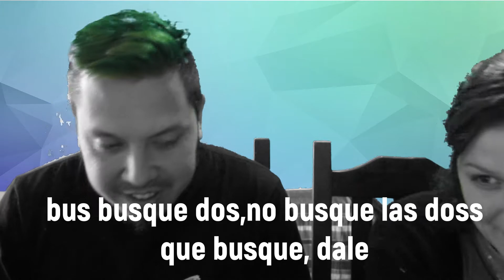Gente comun reaccionando a OBRAS DE ARTE #2 (LA NOCHE ESTRELLADA de Vang Gogh es muy mala)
En esta ocasion analizamos
EL GRITO - Edvard Munch
LA NOCHE ESTRELLADA - Vincen Van Gogh
LA PERSISTENCIA DEL TIEMPO - Salvador Dali
EL NACIMIENTO DE VENUS - Sandro Botticelli